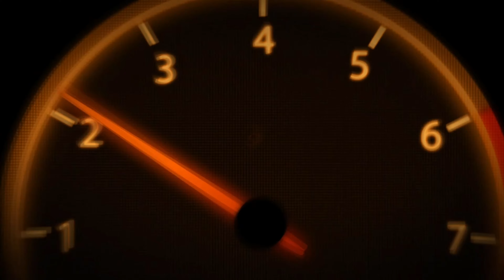J Turbo Arızası Arıza Kodu P0299